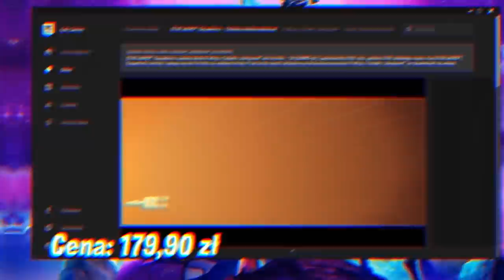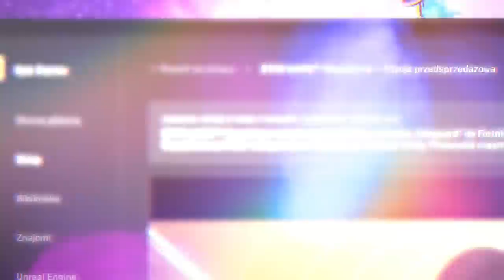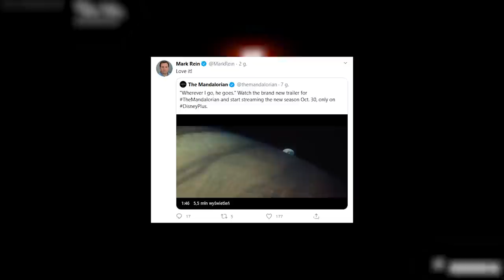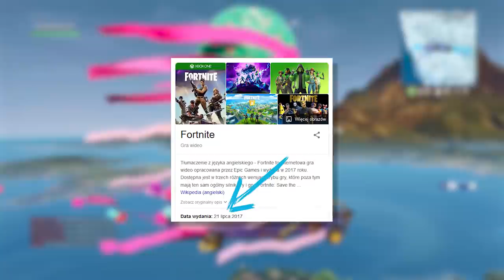NOWE *SEKRETNE* SKINY w Fortnite! (Darmowe Przedmioty + WIĘCEJ)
💡 Inne rzeczy, które mogą cię interesować:
⠀⠀• Gram na PC, a jego podzespoły to m.in.:
⠀⠀- Obudowa PC: Corsair Obsidian Series 500D RGB SE Premium
⠀⠀- Procek: Intel Core i9-9900K 8x 3.60GHz
⠀⠀- Chłodzenie Procka: Nzxt Kraken X72
⠀⠀- Karta Graficzna: RTX 2080Ti
⠀⠀- Płyta główna: MSI MEG Z390 GODLIKE
⠀⠀- Pamięć RAM: G.SKILL 32GB 3200MHz Trident Z RGB LED CL14
⠀⠀- OS: Windows 10 Pro